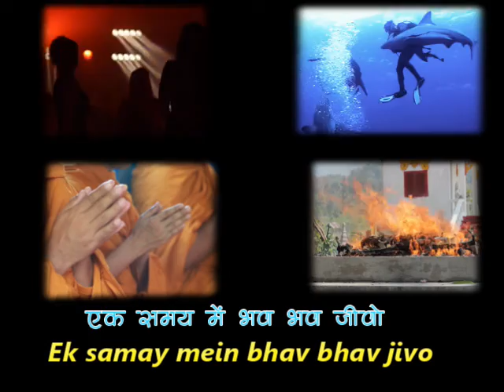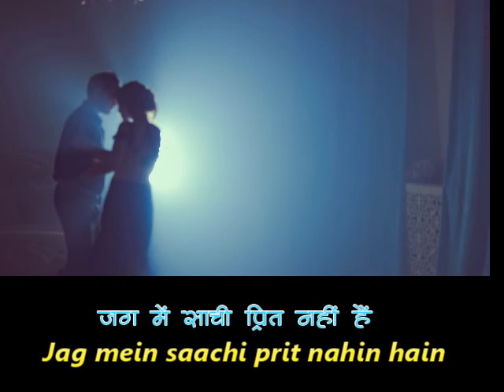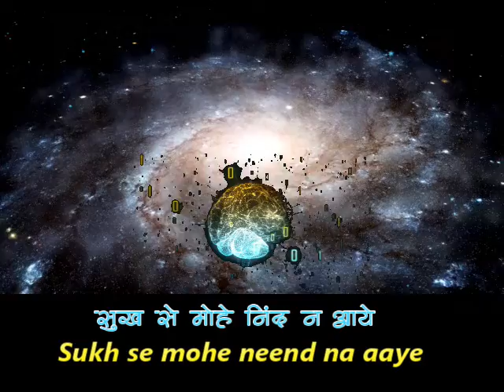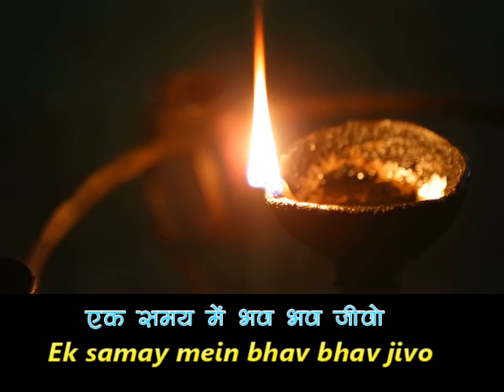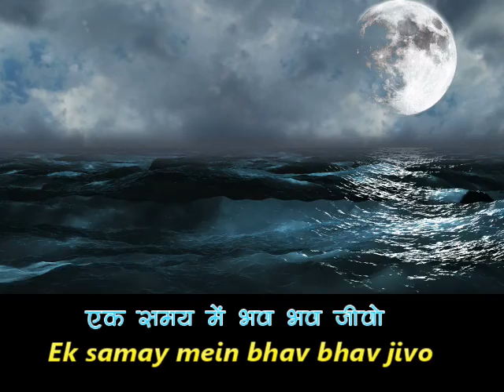Ek Samay mein bhav bhav jivo, एक समय में भव भव जीवो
Use this link for karaoke with lyrics

एक समय में भव भव जीवो
गित, संगित, संचलन - निरंजन हुंबड
Lyrics, music, production by Niranjan Humbad

यादों की मोटी  महलो
मन मंदिर में शांति नहीं है
सुख से मोहे निंद न आये
(In this universe, at any time, there are innumerable living beings some happy, some sad, some enjoying, some dying. However, my mind is after big dreams.  My mind is restless, and I can't sleep peacefully.)

दो दिन के जोबन में मारे
एक पलक का साथ नहीं है
जग में साची प्रीत नहीं है
गम से रहना रित यही है
(In this short duration of my youth, I don't have a companion for a short while. There is no true love in this world.  All are destined to live in misery)

मन दुखियारा नरक यही है
मन मंदिर में सुख ही नहीं है
प्रभु जी तोरे शरणे आते
जुग जुग की मोहे शांति मिली है
(My mind is so miserable, it’s like hell.  There is no happiness in my mind. But my Lord – Prabhu ji, since I took your refuse, I found infinite happiness.)